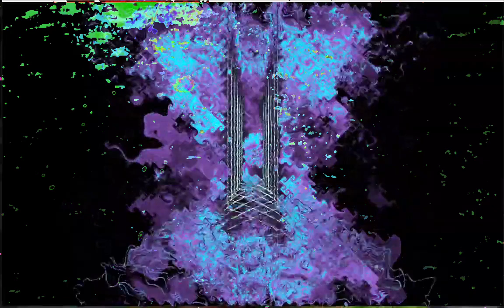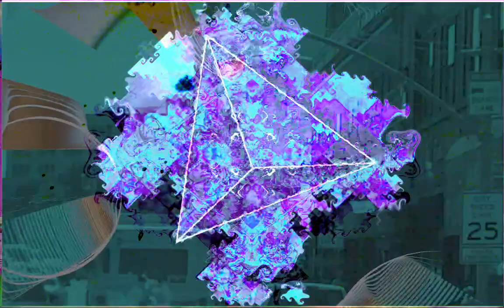Forms of sound made real from beyond all voids of nothingness - Structure without structure manifest